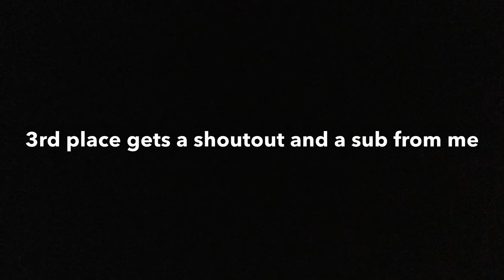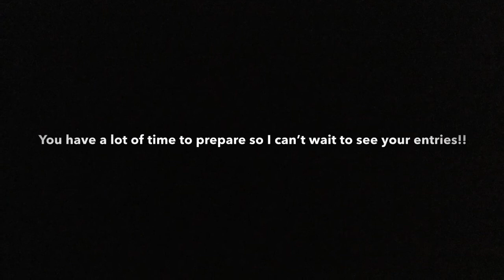170 Subscribers Stop Motion Contest!!! (Closed)